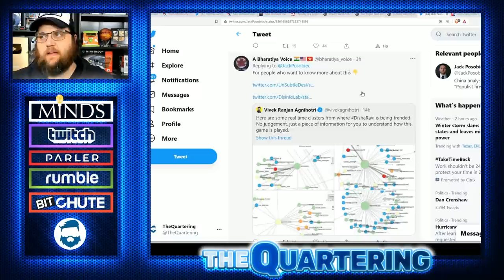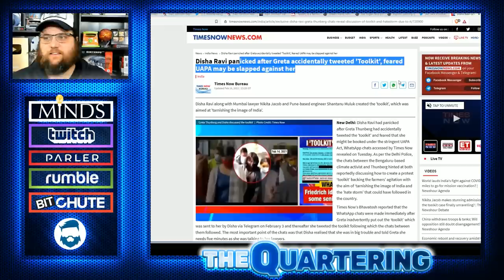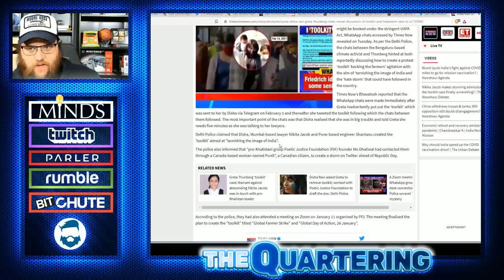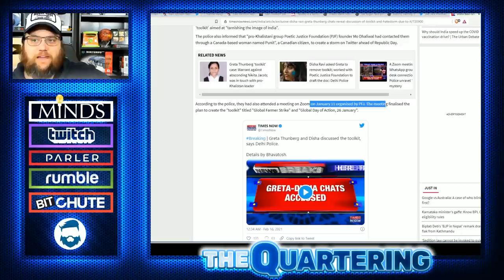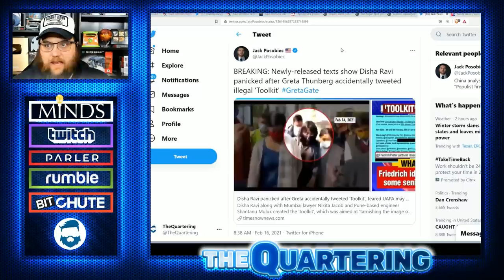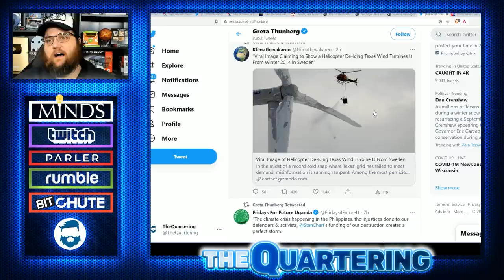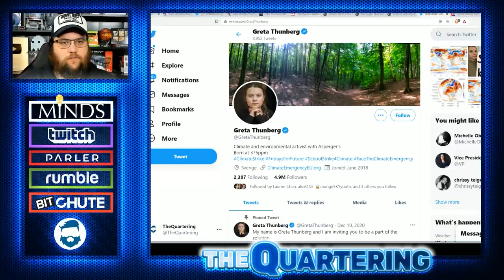Leaked Greta Thunberg Texts PROVE Knowledge Of Lawbreaking In India & Implicates Rihanna & Others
Greta, I understand you want to save the planet, but maybe just take a few years before trying to topple governements.